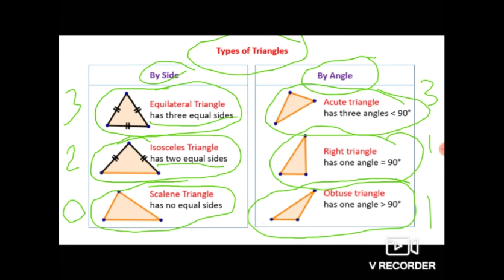Angles of a triangle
Another ppt and make sure to watch the entire video because it will help

and for the next few of my videos

i will be making ppts

and i was late because i was making the ppt and i will make the other one quick

and for so